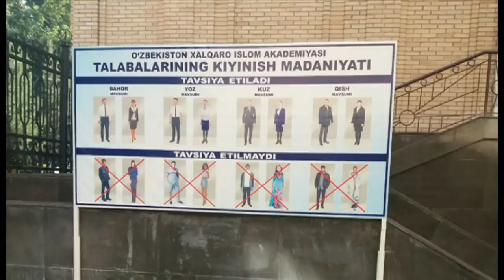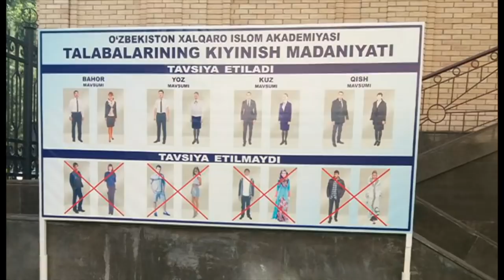Рўмолли талаба: Ўзимни жамиятда аҳамиятсиз парчадек ҳис қилдим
Давлат бюджети асосида Халқаро Ислом академиясига ўқишга қабул қилинган хоразмлик Луиза Мўминжонова рўмол билан ўқишга қўйилмайди. Натижада 140 соатдан кўп дарс қолдирган деган сабаб билан ўқишдан ҳайдалган.

Луиза Ислом академиясини диний эътиқодига қаршилик қилгани учун маҳкамага берган. 20 феврал куни Шайҳонтохур маъмурий суди ушбу ишни кўриб чиқади.

Би-би-си маҳкама олдидан Луиза Мўминжонова билан суҳбатлашди.

У ўқишга кирганидан сўнг академия ҳудудидаги ётоқхонага жойлашади.

Луизанинг айтишича, ўқиш бошланмасдан ётоқхонада академия ҳудудида рўмол ўраб юришга қарши тарғибот бошланади.

"Ўқиш бошланганининг иккинчи куни эди, бир марта дарсга ҳам кирмадик. Чамадонларимизни олиб, қўпол равишда ташқарига улоқтиришди. Коммендант роса бақирди. Қизлар йиғлаб, бақириб ичкарида роса тўпалон бўлди. Хоразм вилоятиданман, ҳам Тошкентда яқинларим йўқ. Қиз бола ҳолимда ташқарида қолиб кетиш жуда оғир бўлди. Ойимга қўнғироқ қилиб йиғладим, у киши ҳам роса қайғурди", дейди у.

Луизанинг таъкидлашича, академия маъмурияти унга ўша вақти ўқишдан ҳайдалганлиги тўғрисида қоғоз кўрсатган.

Бир кун ҳам ўқишда ўқимаган собиқ талаба ётоқҳонадан қувилгач Хоразмга қайтиб кетади.

Бироздан сўнг унга Ислом академиясидан қўнғироқ қилиб, нима сабабдан ўқишга келмаётгани билан қизиқишади.

Луизанинг рўмол билан борсам киритасизларми, деган саволига,маъмуриятдан қўнғироқ қилган шахс "ички тартиб қоидаларга амал қилиш" кераклигини айтган.

Шундан сўнг Луиза Мўминжонова 140 соатдан кўпроқ дарс қолдиргани сабаби билан ўқишдан ҳайдалгани тўғрисида буйруқ келади.

"Муслималар жамиятдан ажралиб қолишини истамасдим. Маҳадда ўқиса уйдан чиқмаслик керак бўладиган вазиятлар бўлади. Бундай нарса эмас, аслида Ислом дини буни талаб қилмайди. Биринчидан, давлатга ўз ҳиссамни қўшиш ниятида, иккинчидан динимни ҳам қўлдан келганча ўрганиш ниятида айнан шу масканни танлаган эдим", дейди у.

Халқаро Ислом академияси айни дамда маҳкама кетаётгани боис Луиза Мўминжонова иши бўйича изоҳ берилмаслигини билдирди.

"Суд ўтиб бўлсин, кейин изоҳ берилади. Ҳозир ҳеч нарса айтилмайди", дейди ўзини котиб деб таништирган Шоҳрух Гадаев.

18 феврал куни Халқаро Ислом академияси "Ҳижобга иштиёқмандлик: танлаш эркинлиги ва қонун талаблари" номи остида баёнот жойлаштирди.

Унда 5 февраль куни Тошкент шаҳар Шайхонтоҳур маъмурий судида халқаро ислом академияси қошидаги лицейида таҳсил олаётган 17 ёшли ўқувчининг отаси ўқув муассасасининг раҳбарияти ҳижобда машғулотларда иштирок этишни ман қилганлиги учун судга берган даъвосига муносабат билдирилган.

Маҳкама 15 февраль куни отанинг аризасини қондирмади.

Академия ҳижоб борасида ёзган ОАВни холисликка чақирган.

"Шубҳасиз, бу иш мураккаб, аммо уни баҳолашда биз яна бир бор объективлик ва босиқлик билан ёндашувга чақирамиз", дейилади унда.

Академия ўз ҳудудида рўмолга рухсат бермасликда қонунга асосланганини ёзган.

"Ўзбекистон халқаро ислом академияси раҳбарияти ушбу ва бошқа шунга ўхшаш вазиятларда "Виждон эркинлиги ва диний ташкилотлар тўғрисида"ги қонунга амал қилади. Қонунга кўра жамоат жойларида ибодат либосларида юришларига йўл қўйилмайди".

Бироқ академия Мусулмонлар диний қўмитасининг Ислом шариатида  "махсус диний либос", "ибодат кийими" деган тушунча мавжуд эмаслиги тўғрисидаги хулосасини эслаб ўтмаган.

Ўзбекистон Республикаси Вазирлар маҳкамаси ҳузуридаги дин ишлари бўйича қўмита раиси Ортиқбек Юсупов 2013 йилнинг 25 ноябрида Ўзбекистон мусулмонлари идораси раиси Усмон Алимовга берган хулосасида шундай деган.

"Қадимдан юртимизда яктак, дўппи, рўмол кабилар ўзбек халқининг миллий кийимларидан ҳисобланиб келинган. Диний қоидалар беркитишини талаб қилган аъзоларни ёпиб турувчи кийимни шахс барча ҳолатларда, шу жумладан ибодат пайтида ҳам кийиши мумкин", дейилади унда.

Диний қўмитаининг ўша вақтдаги раиси анъанавий либосда жамоат жойда юриш қонун бузилишига олиб келмаслигини таъкидлаган.

"Хулоса ўрнида шуни айтиб ўтиш лозимки, юртимизда инсон ҳуқуқ ва эркинликлари тўлиқ таъминланаётган бир пайтда анъанавий миллий либосда жамоат жойида юриш қонун бузилишга олиб келмайди", деган Ортиқбек Юсупов.